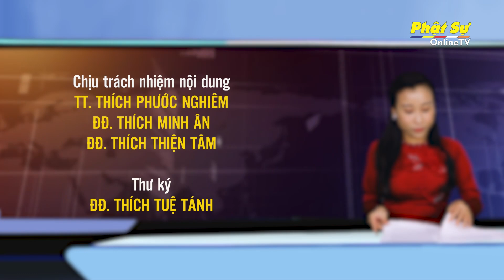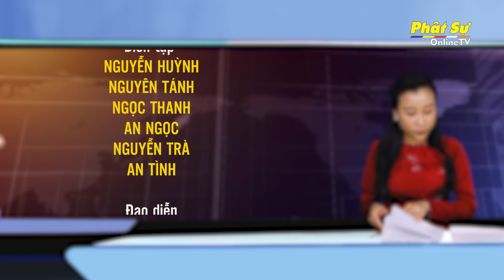BẢN TIN PHẬT SỰ 20h - Ngày 20/12/2021 (17/11 Tân Sửu)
Ngày 20/12/2021 (17/11 Tân Sửu)

SÓC TRĂNG: ĐẠI HỘI ĐẠI BIỂU PHẬT GIÁO HUYỆN TRẦN ĐỀ NHIỆM KỲ 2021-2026

TP. HCM: LỄ AN TÂM THÁNH TƯỢNG ĐỨC BỔN SƯ THÍCH CA MÂU NI TẠI ĐẠI HÙNG PHẬT ĐIỆN HỌC VIỆN PHẬT GIÁO VIỆT NAM

TP. HCM: ĐỨC TRƯỞNG LÃO HT. THÍCH TRÍ QUẢNG – VIỆN TRƯỞNG HỌC VIỆN PG VN VỀ THĂM TĂNG NI SINH ĐANG NỘI TRÚ TẠI NỘI VIỆN

TP. HCM: LỄ TƯỞNG NIỆM LẦN THỨ 25 NI TRƯỞNG THÍCH NỮ BẠCH LIÊN VÀ LỄ TIỂU TƯỜNG NI TRƯỞNG THÍCH NỮ TRÀNG LIÊN

TRÀ VINH: LỄ CÔNG BỐ QUYẾT ĐỊNH BỔ NHIỆM TRỤ TRÌ CHÙA KHÁNH MINH

Phật giáo Quốc tế:
CHÙA TỪ SƠN: MỘT TRUNG TÂM VĂN HÓA, NGHỆ THUẬT PHẬT GIÁO ĐẶC SẮC TẠI HỒNG KÔNG